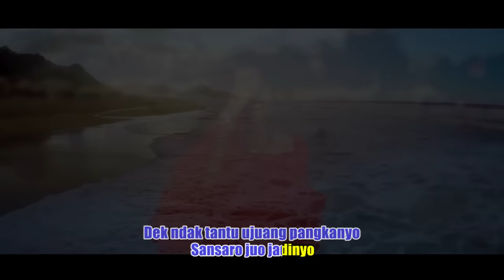Ratu Sikumbang - KUTANG BARENDO [Official Music Video] Lagu Minang Remix Terbaru 2019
Kutang Barendo
Ratu Sikumbang

Lagu Minang Remix Terbaru 2019 |

Elta Record Youtube is under management of:
PremierPro.